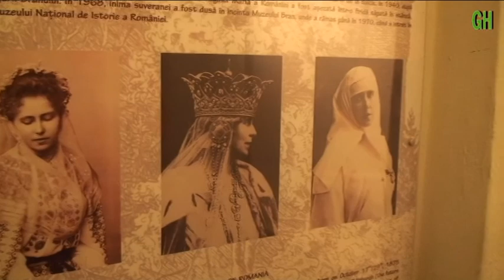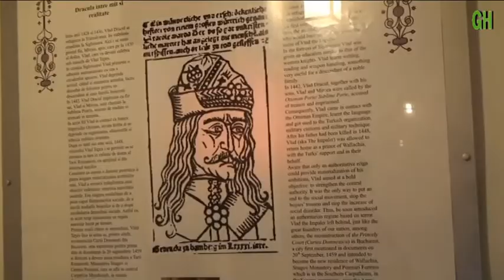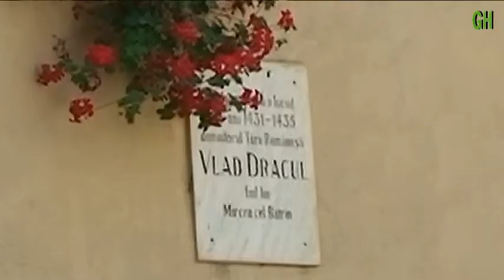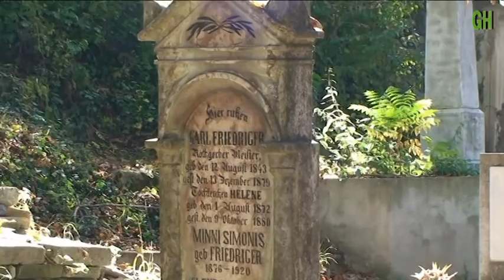Bran, Sigišvara (Sighiquara), Romunija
Ogled Drakulovega gradu in mesta Sigišvara v Romuniji.
Video posnetek spremlja Romunska narodna glasba.